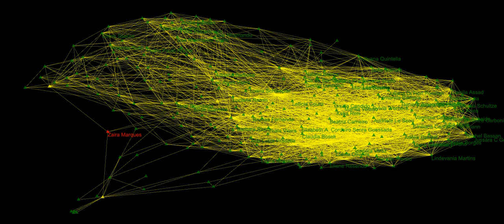Zaira Clandonensis Beautiful Marques, audiovisual music oa ourAquarium oAquario 2020 11 01T07 15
Message about the voting Trump out.